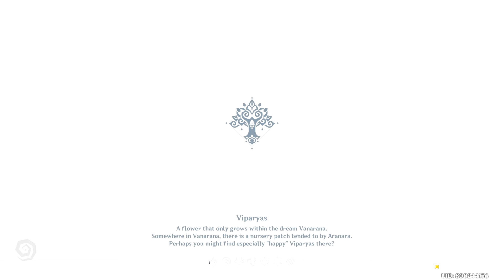How to complete Forest Adventure Journal III Varuna Gatha - Sumeru - Genshin Impact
If you are wondering why your Journal III still not complete after finishing Aranakula's quest, here is the last thing to do. Please enjoy!